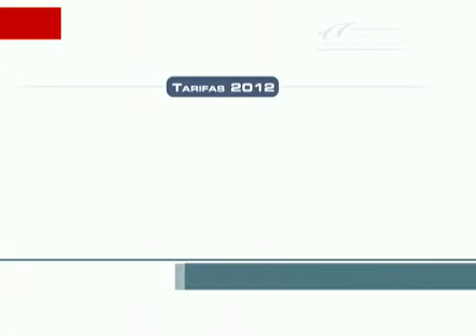De Alfonso Reyes Zubiría sobre el suicidio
Invitados:

-Dr. Alfonso Reyes Zubiría
Presidente de la Asociación Mexicana para el Estudio y Prevención del Suicidio y Suicida AC